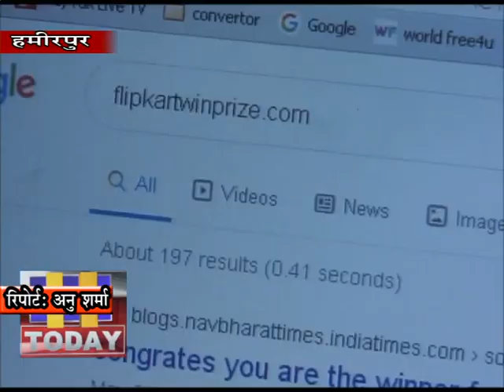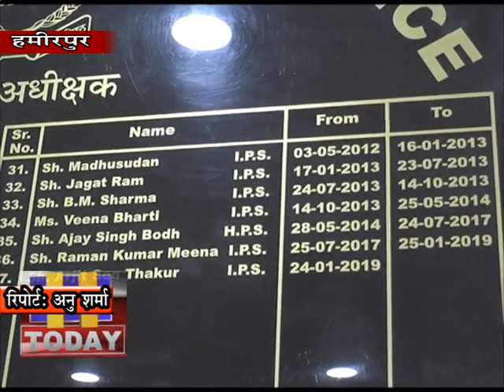23 JAN N 2 लाखों की ठगी करने वाले दो आरोपियों को हमीरपुर पुलिस ने गिरफ्तार करने में सफलता की हासिल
फर्जी वेबसाइट बनाकर लोगों से लॉटरी और इनाम के रूप में लाखों की ठगी करने वाले दो आरोपियों को हमीरपुर पुलिस ने गिरफ्तार करने में सफलता की  हासिल ..दोनों आरोपियों को 24 जनवरी तक रखा जाएगा पुलिस रिमांड में